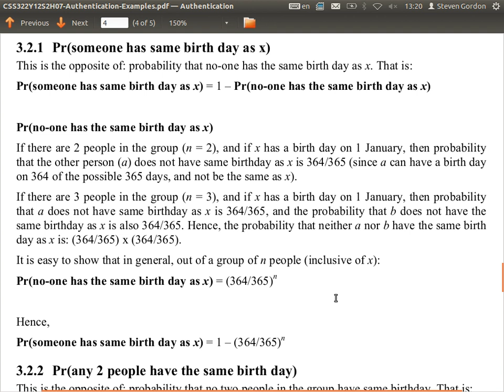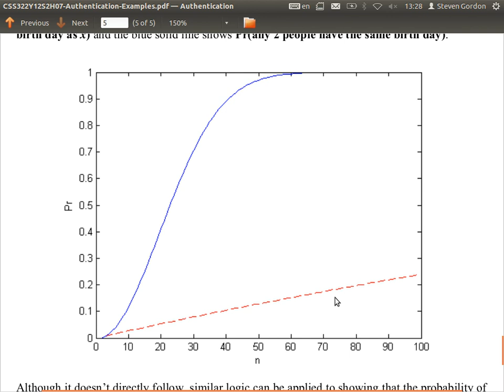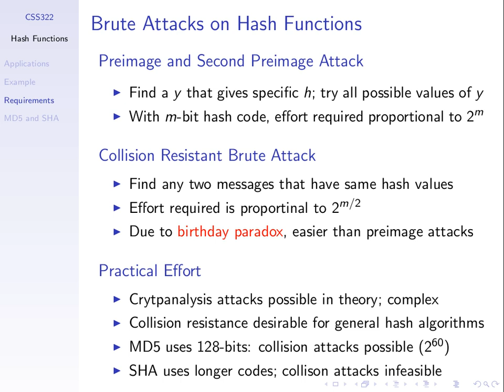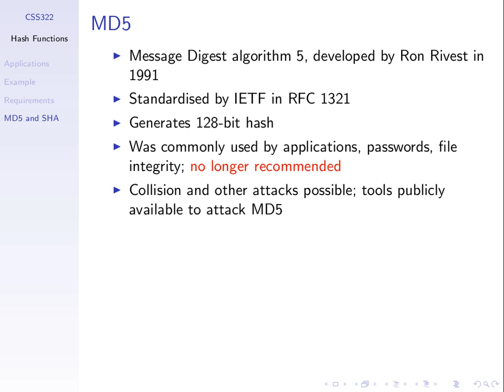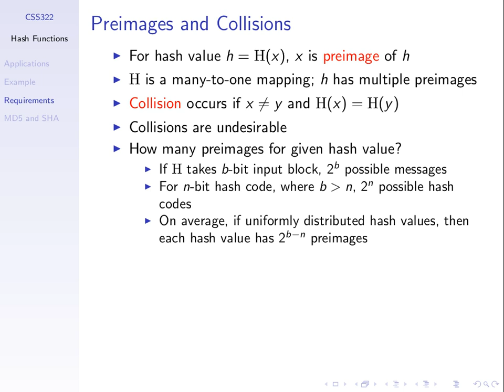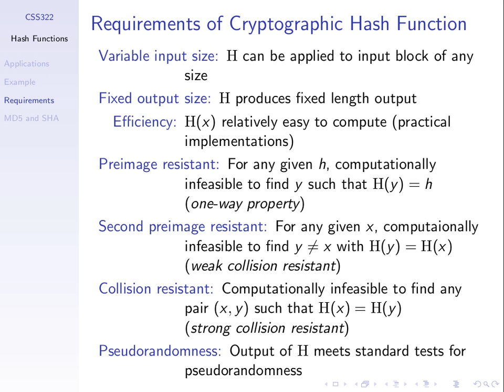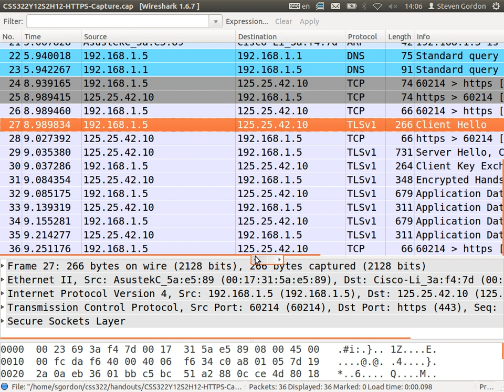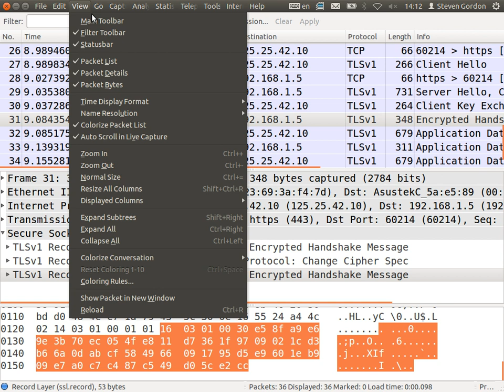CSS322, Lecture 19, 18 Jan 2013 - Hash Functions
Lecture 19 of CSS322 Security and Cryptography at Sirindhorn International Institute of Technology, Thammasat University. Given on 18 January 2013 at Bangkadi, Pathumthani, Thailand by Steven Gordon.